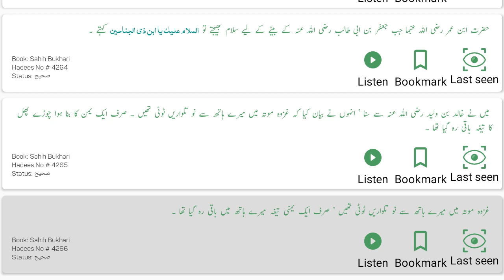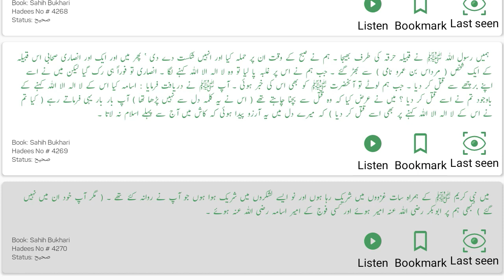Sahih Bukhari Hadees Number.4254-4270 in Hindi/Urdu translation | OnlyMuslim470